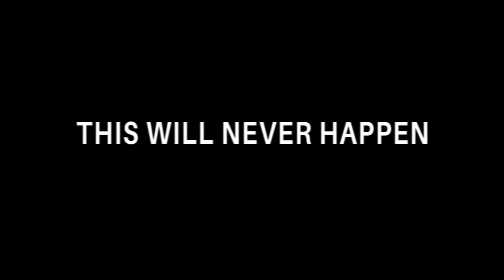It's Not Too Late Trailer